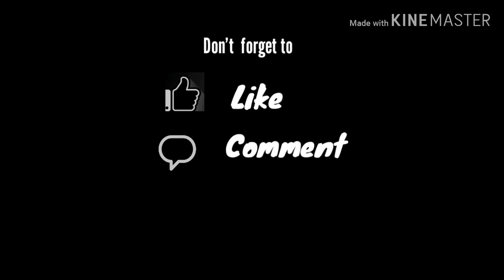UNANG FASTTALK 😂 SUBRANG SAYA 😂